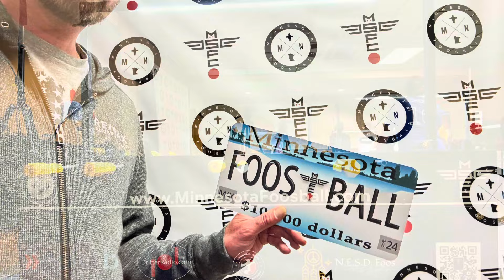Minnesota Foosball Championship 2024 | Blaine, Minnesota May 3-5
Minnesota State Foosball Championships. May 3-5, 2024 at the Brookhall  Event Center.

Some of the best in the world face off on the Tornado foosball table.

170-players.